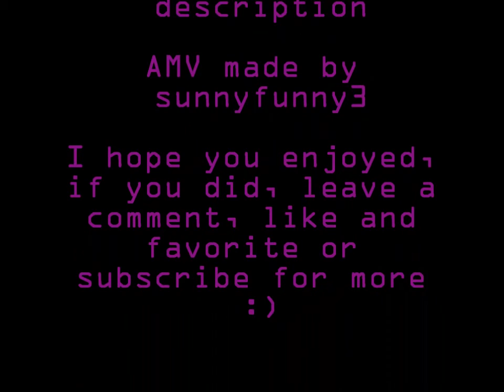NaruHina ♪ Love Me Until It Hurts ♪